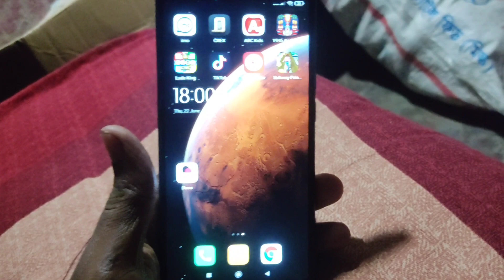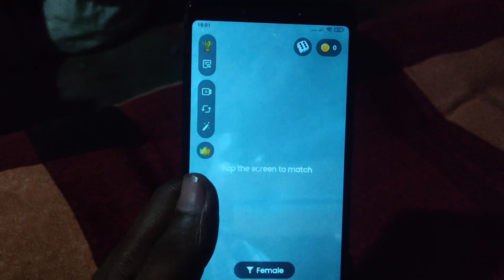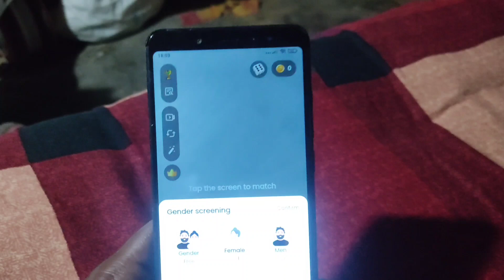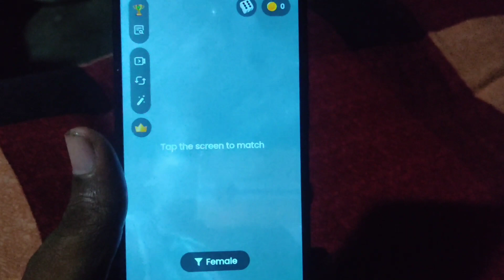সুন্দর মেয়েদের সাথে ভিডিও কলে কথা বলুন | Video call app for girl in free 2023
সুন্দরী মেয়েদের সাথে ভিডিও কলে কথা বলুন | Best Video Call App 2023 | Video Calling Apps

সুন্দরী মেয়েদের সাথে Live Video Call ক
বাংলাদেশী ওয়েব সিরিজ ও নতুন নাটক ও
best free video chat only girls live | fre
 বাংলাদেশ ও ভারতের সুন্দরী মেয়েদের সা
 18+ # রেন্ডি # মাগিরা এই অ্যাপ থেকে গভীর
যে কোন মেয়ের সাথে ভিডিও তে কথা বলুন ...
লাইভ ভিডিও কল মজা নিন যত খুশি তত ||
মেয়েদের সাথে ভিডিও কলে কথা বলুন
ফোন নিজে এসএমএস করবে পুরো জাদু
ডাইরেক্ট মেয়েদের সাথে ভিডিও কল করে E
শুধু ২ বার টাচ করুন তারপর দেখুন খুলে যা
Girl's Phone Number | Bangladeshi Gir
হাজার হাজার সুন্দরী মেয়েদের সাথে ভিডিও
যে কোন সুন্দরী মেয়ের সাথে ভিডিও কলে
 Free video calling app । বিনামূল্যে ভিডি
সুন্দরী মেয়েদের ভিডিও দিয়ে আপনার বন্ধু
কিভাবে ভিডিও কলে মেয়েদের সাথে কথা ব . … .. ফ্রি ভিডিও কলে লাইভে কথা বলুন মেয়েদের ... কিভাবে মেয়েদের সাথে লাইভে কথা বলব ।।... লাইভে ভিডিও কলে সুন্দরী মেয়েদের সাথে ...

মেয়েদের সাথে live ভিডিও কলে কথা বলার ...
সুন্দরী বাংলাদেশি মেয়েদের সাথে সরাসরি যেকোনো মেয়েদের সাথে কথা বলুন ভিডিও ...
বাংলাদেশি সুন্দরী মেয়েদের সাথে ভিডিও ক ...
বিখ্যাত ভিডিও কল অ্যাপ , সব কিছু দেখা ...
ন্দরী মেয়েদের সাথে Live কথা বলুন ভিডি ...
মেয়েদের সাথে কথা বলুন ভিডিও কলে
হাজার হাজার মেয়েদের সাথে ভিডিও কলে
এখানে সুন্দরী মেয়েরা নিজে থেকেই
ফ্রি ভিডিও কলে লাইভে কথা বলুন মেয়েদের ...
 কিভাবে ভিডিও কলে মেয়েদের সাথে কথা ব ...
আপনার পাশের সিংগেল সুন্দরী মেয়ে খুজে ...
মেয়েদের সাথে কথা বলুন ভিডিও কলে সব ...
খানে সুন্দরী মেয়েরা নিজে থেকেই Vide ...
8+ # রেন্ডি # মাগিরা এই অ্যাপ থেকে গভীর ...
কিভাবে মেয়েদের সাথে লাইভে কথা বলব ।।...
New 2022 Video Calling App || Rando ... বিদেশি মেয়েদের সাথে প্রেম করতে পারবেন ...
লাইভে ভিডিও কলে সুন্দরী মেয়েদের সাথে ...
সুন্দরী মেয়েদের সাথে ভিডিও কলে কথা বলুন
 বিদেশি মেয়েদের সাথে ভিডিও কলে কথা বলুন
মেয়েদের সাথে ভিডিও কলে কথা বলার অ্যাপ
video call app
random video call app free
live video call app
best video call app
best video call app with girl
best random video call app free
girl video call app
best free video call app with girl
free video calling app
ntunkichujani সুন্দর মেয়েদের সাথে ভিডিও কলে কথা বলুন
মেয়েদের সাথে প্রতিদিন ভিডিও কলে কথা বলুন ফ্রিতে
খারাপ মেয়েদের সাথে ভিডিও কলে কথা বলুন ফ্রিতে
দেশি বিদেশি মেয়েদের সাথে ভিডিও কলে কথা বলুন
Free live video calling chat app 2023
Live video call app 2023
Live video call app free coins
comedy video
Video call app for girl in free 2023
Video call app 2022 free